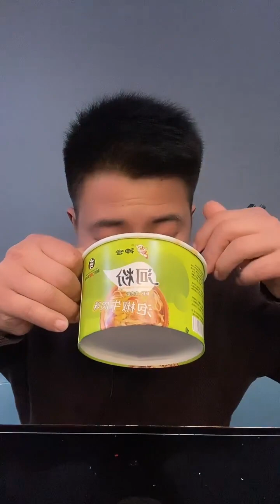Amazing yummy food Mukbang with M TSP ASMR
My channel TSP channel has alot of yummy food videos.
Amazing yummy food Mukbang with TSP ASMR.